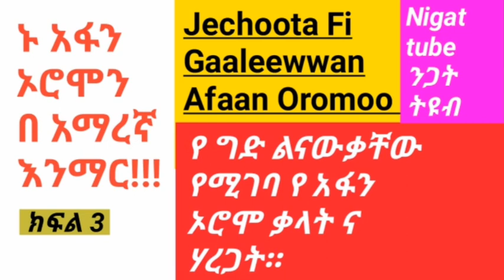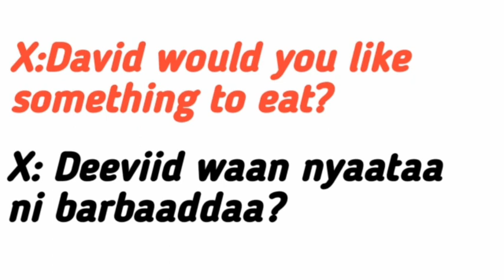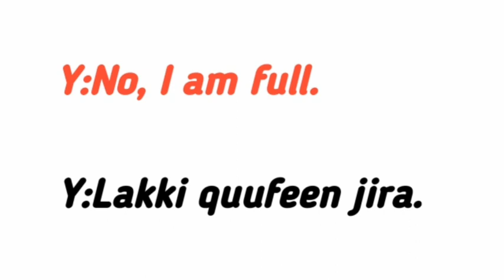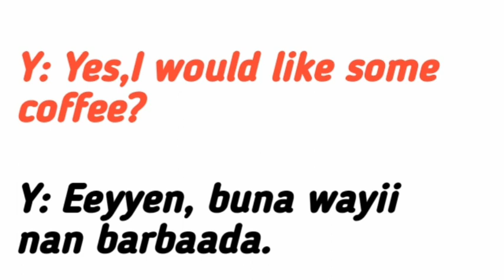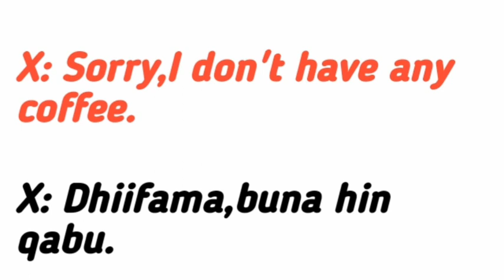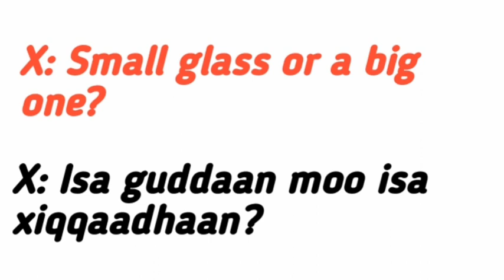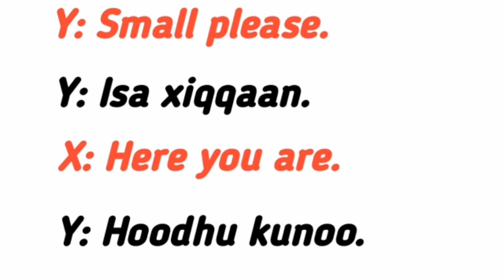Learn English for beginners | English Afaan Oromotin| @learn afaan oromo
English with Afaan oromoo

Warroonni hangaa ammaa na gargaatan dhugaa baay'een isin galateeffadha namoonni kunis Chanaalii kana Guddisuu ykn Garga

YouTube videoseo
You tube payment
🙏🙏🙏🙏🙏🙏🙏🙏 For watching

Kana tv Kana.Tv  yegna dirama Kana dirama
Betelhem shafredin
Yareda alemayehu
የኛ ድራማ
ቤቴሊየም ሸፍረዲን
# amharic music
Ethiopian films
Ethiopian amharic movie
Funny videos tik-tok videos funny videos tik-tok videos funny videos tik-tok videos
 # tik-tok videos funny videos
ሰላም የኢትዮጵያ ልጆች ከኔጋ መስራትና ማደግ የምትፈልጉ telegram  ልታወሩኝ ትችላላችሁ @Ngtgl